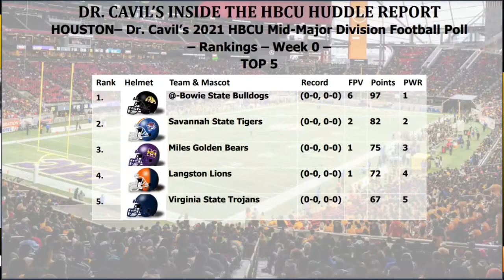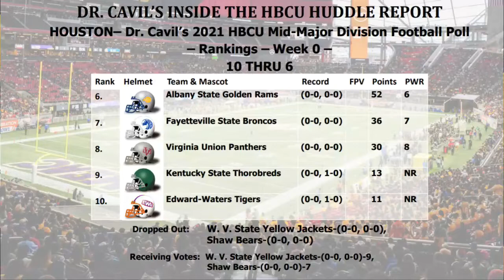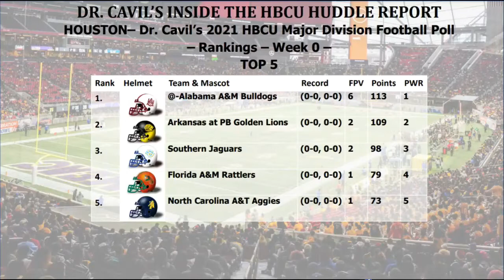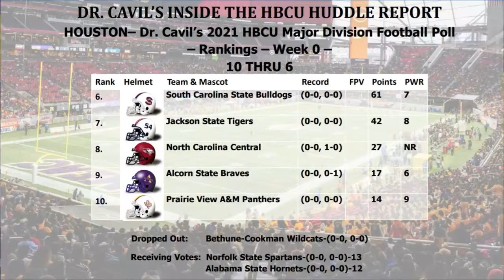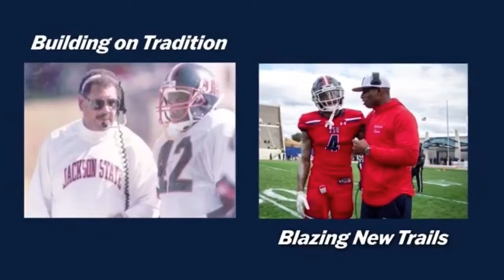Ep 172 - Dr. Cavil's Inside the HBCU Sports Lab with Mike and Charles plus special guest AD Drew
Episode 172 - Dr. Cavil's Inside the HBCU Sports Lab with Mike Washington and Charles Bishop plus special guest AD Drew

"Inside the HBCU Sports Lab" episode with Dr. Kenyatta Cavil, Mike Washington & Charles Bishop radio show. Today’s show will be a good one as we will be discussing the latest in HBCU news, scores, matchups, and much, much, more (i.e. the Sporting HBCU diaspora).

TOPICS
Winston-Salem State Football Home Opener Canceled Due to COVID-19 Protocols

Prairie View Lady Panthers Soccer Knocks off Northwestern State for the First Win of the Season from PVPanthers.com

Mid-Eastern Athletic Conference Unveils New Brand Platform from MEACSports.com

Stillman College names baseball coach AD from HBCUGameday.com

Dr. Cavil’s 2021 HBCU Mid-Major Division Football Poll Rankings – Week 0

Dr. Cavil’s 2021 HBCU Major Division Football Poll Rankings – Week 0

-MEAC MAJOR DIVISION Game of Week-

-SWAC MAJOR DIVISION Game of Week-

-CIAA MID-MAJOR DIVISION Game of Week-

-SIAC MID-MAJOR DIVISION Game of Week-

Darryl Johnson traded from Bills to Carolina Panthers from HBCUGameday.com

Florida A&M University (FAMU) alumna Rana Cash was named executive editor of The Charlotte Observer from FAMU.com